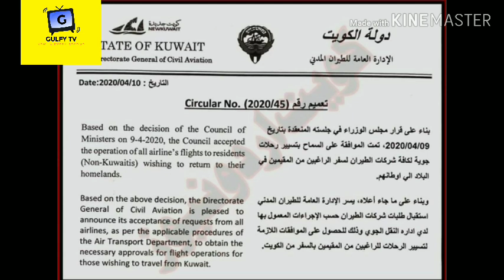Kuwait Flight Big News Came From Government | Kuwait Corona News today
Kuwait Flight Big News Came From Government

 Kuwait Corona News todaay